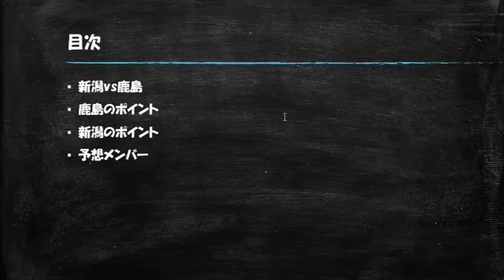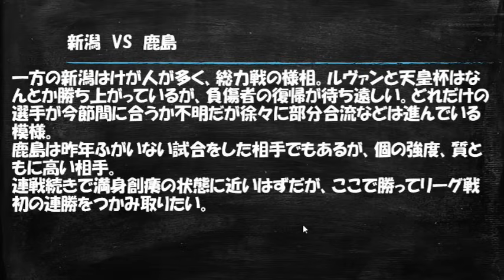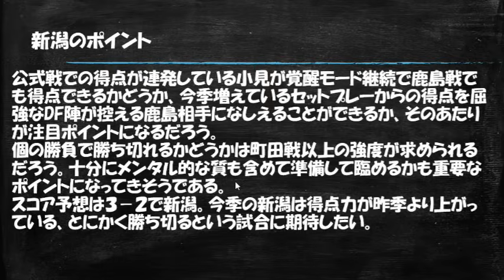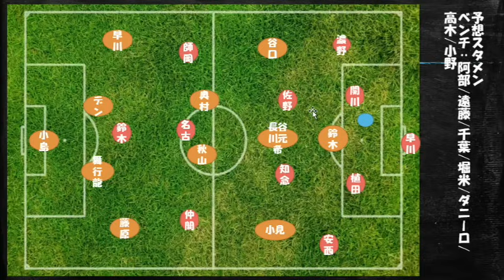【J1第18節・プレビュー】試合前徹底分析【アルビレックス新潟vs鹿島アントラーズ】